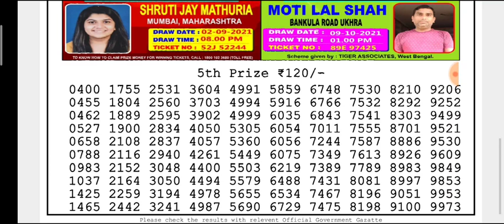🔴LIVE Ostrich Evening 8 p.m. Dear Nagaland State lottery 09.10.2021 Result Today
(Special Tips)